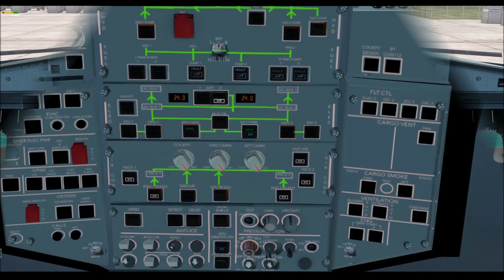Airbus A320 Startup / XPlane11